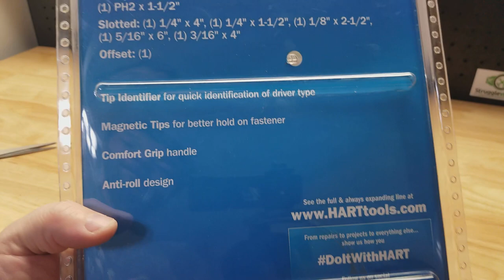HART 11-Piece Screwdriver Set with Comfort Grip Handle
for the latest AMAZING deals on tools, automotive, home improvement and tech items!

Shipping address:
PJ
2205 S. Perryville Rd. No. 138